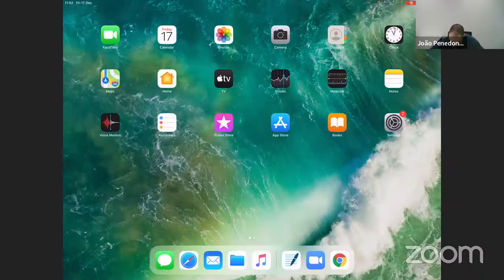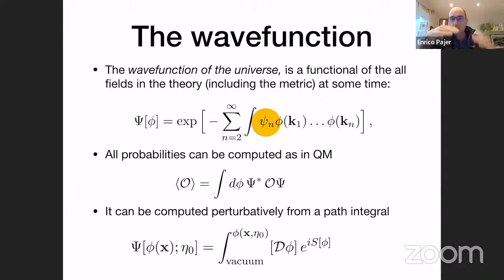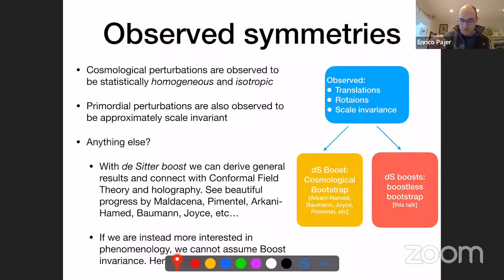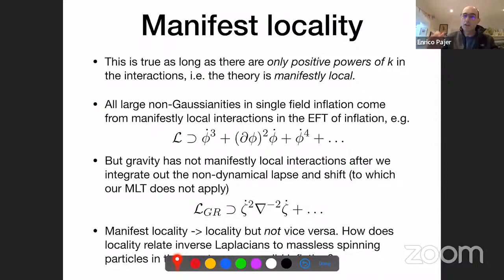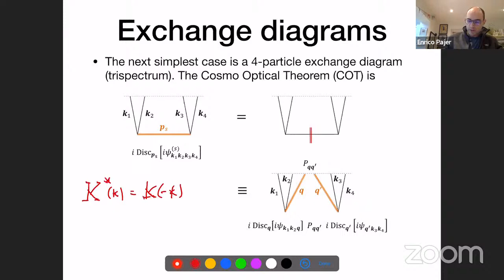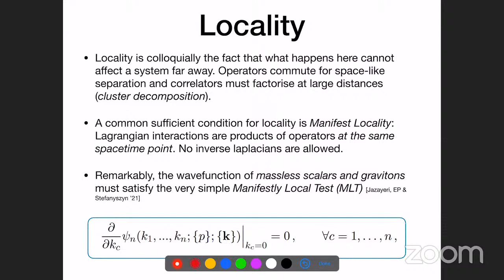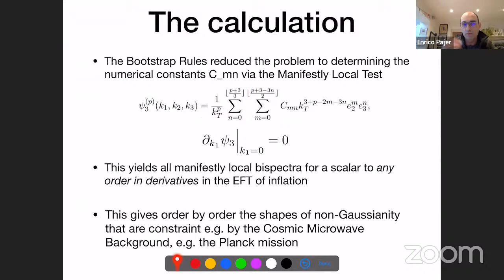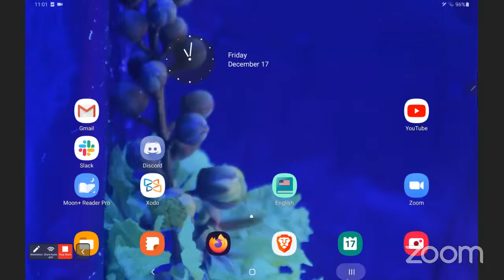ISM2021 Day-6 | Enrico Pajer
IIT Roorkee, Department of Physics, presents, the Indian Strings Meeting 2021, the 10th in a series of biennial conferences of String theorists.

Speakers delivering their talks in the post-lunch session of Day-6 are as follows -

𝗔. 𝗦𝗲𝘀𝘀𝗶𝗼𝗻 𝗰𝗵𝗮𝗶𝗿: Aninda Sinha

    1.14:00-15:00
        Joao Penedones
        "The S-matrix Bootstrap reloaded"

    2. 15:00-15:30
        Enrico Pajer
        "A timeless history of time"

        15:30-16:00
        Tea Break

𝗕. 𝗦𝗲𝘀𝘀𝗶𝗼𝗻 𝗰𝗵𝗮𝗶𝗿: Shibaji Roy

    3. 16:00-16:30
        Ronak Soni
        "From Bekenstein-Hawking to Gibbons-Hawking via Hawking-Page"

    4. 16:30-17:00
        Siddharth Prabhu
        "The Asymptotic Structure of Gravity in Higher Dimensional Flat Spacetimes"

    5. 17:00-17:30
        Aalok Misra
        "Differential Geometry of "Flavor Memory" in M Theory at Intermediate 't Hooft Coupling"

    6. 17:30 - 18:00
         Discussion session (Chair: Jnandeva Maharana)

    7. 18:00 - 19:00
        Davide Gaiotto
        "Giant gravitons in Twisted Holography"

All times in IST (UTC + 05:30).